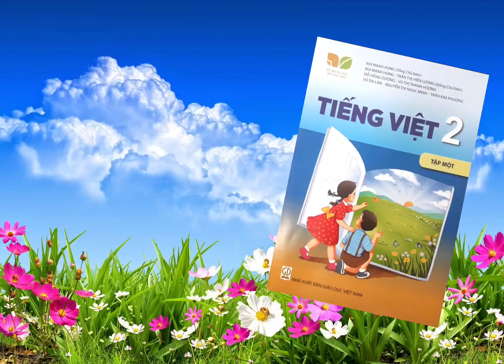Bài 10_ Tiếng Việt 2_ Tập 2